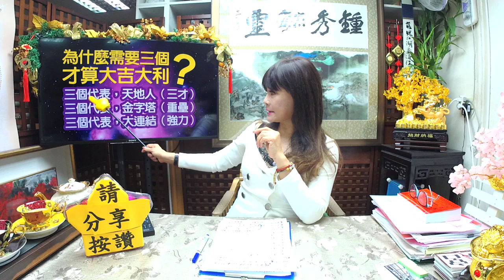林海陽 2018年度.身分證「大吉大利」最強靈數 20181115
命理親算/風水 服務專線
台灣撥打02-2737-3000 海外撥打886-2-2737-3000
海外直播：映客號 67628507
海外直播：新浪微博直播